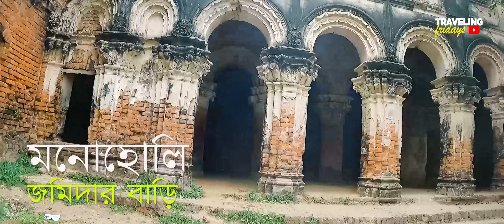Manohali Jamidarbari,মনোহোলি জমিদার বাড়ি 190 বছরের পুরনো এক হেরিটেজ হোম,tapan,Naya Bazar,Balurghat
Hi
I am Subrata Well come to our youtube channel Traveling Fridays.Manohali Jamidarbari,মনোহোলি জমিদার বাড়ি 190 বছরের পুরনো  এক হেরিটেজ হোম,

 মনো হোলি জমিদার বাড়ির অবস্থান | এই জমিদার বাড়িটি পশ্চিমবঙ্গের দক্ষিণ দিনাজপুর জেলায় নয়াবাজারের পাশের গ্রামে অবস্থিত | এটি শতাব্দীপ্রাচীন এক জমিদার বাড়ি | এই শতাব্দীপ্রাচীন হেরিটেজ হোম টি দেখার জন্য অবশ্যই ভিডিওটি শুরু থেকে শেষ পর্যন্ত দেখুন এবং অন্যদেরকে শেয়ার করুন যাতে সবাই জানতে পারে এবং দেখতে পারে |

 আমাদের চ্যানেলের অন্যান্য ভিডিওগুলি দেখার জন্য প্লেলিস্ট এ যান |